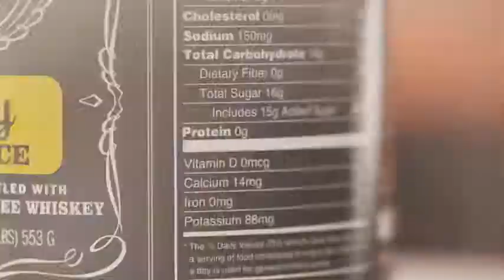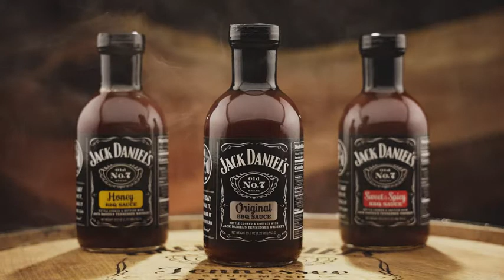Jack Daniel's Old No. 7 BBQ Sauces